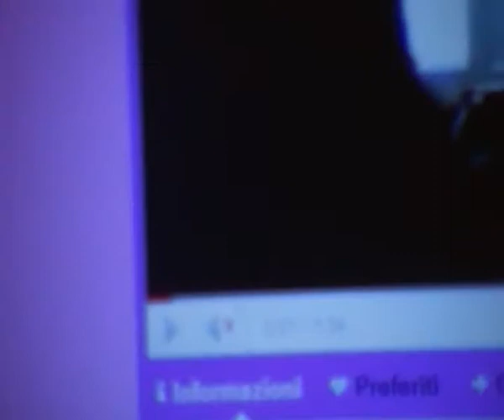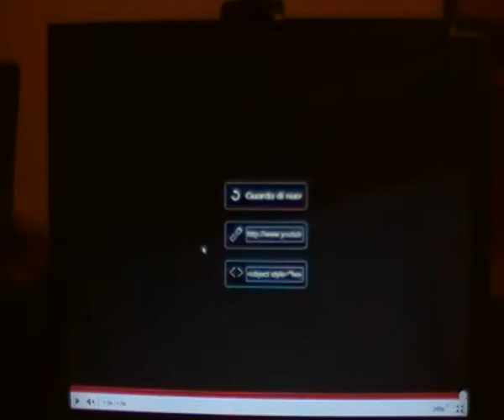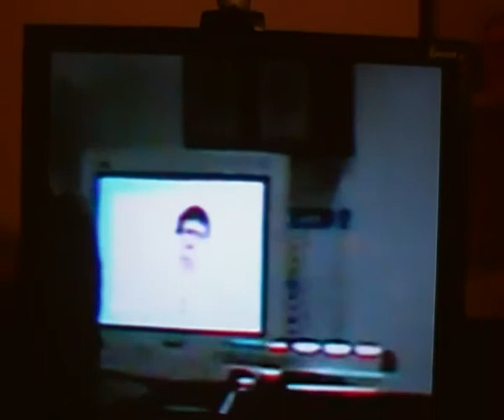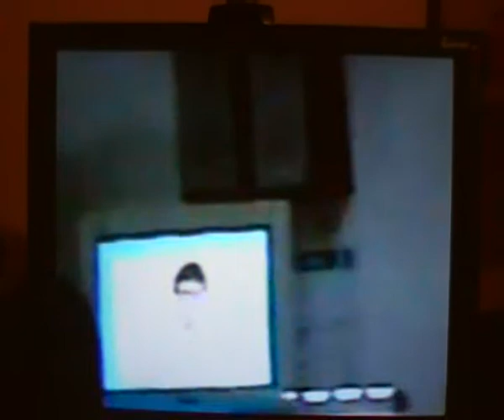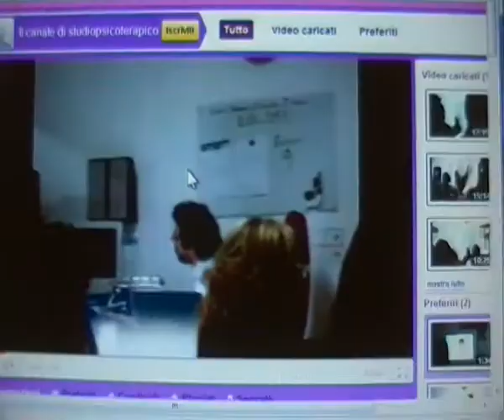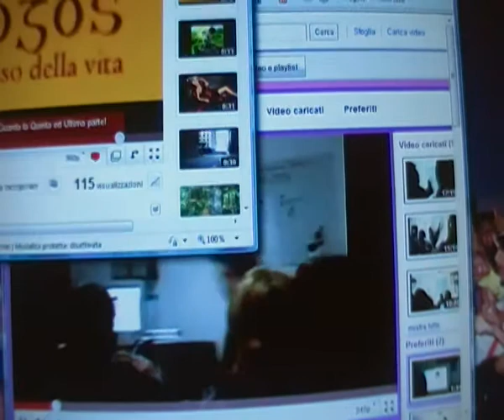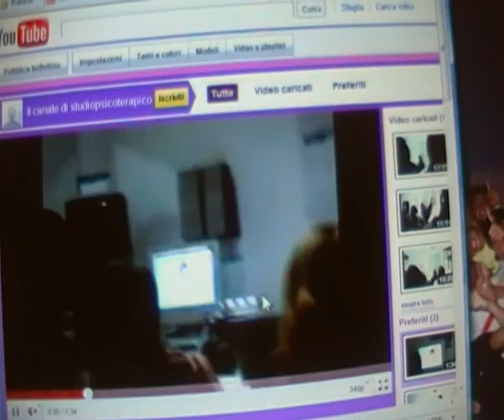IL SIGNIFICATO DELLA PROPRIA VITA nel Counseling